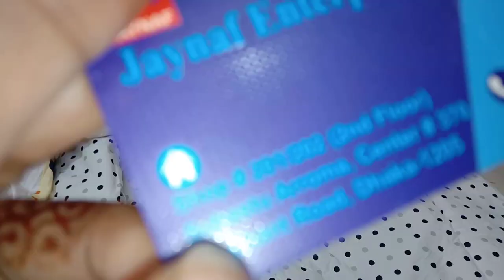কম দামে ভালো মানের কম্বল।অস্থির কালেকশন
i'll  try  best task my channel.
keep watching my channel
take care.

সুবাস্তু এ্যারোমা শপিং সেন্টার
তৃতীয় তালা
ইমু+ ভাইবার+ওয়াটসঅাপ
জয়নাফ এন্টার প্রাইজ